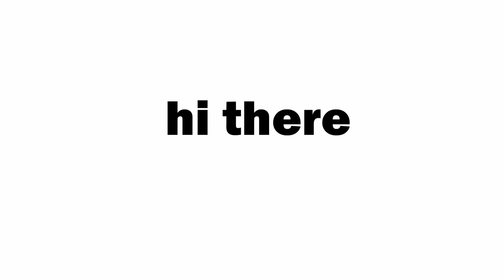Minecraft But Dirt is Evil...